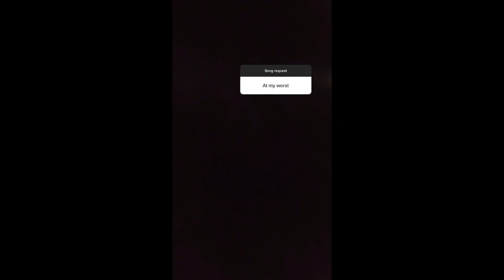Arthur Nery's Short Instagram Covers